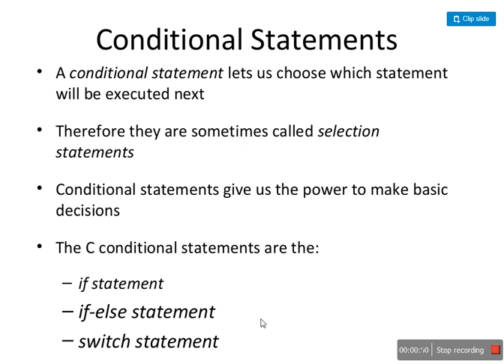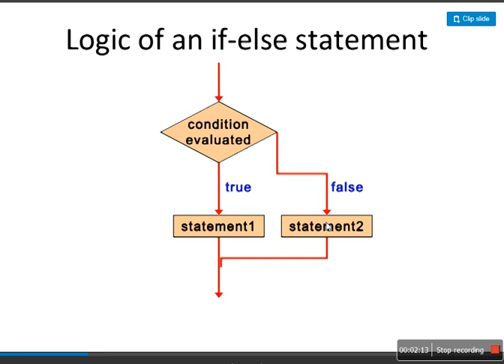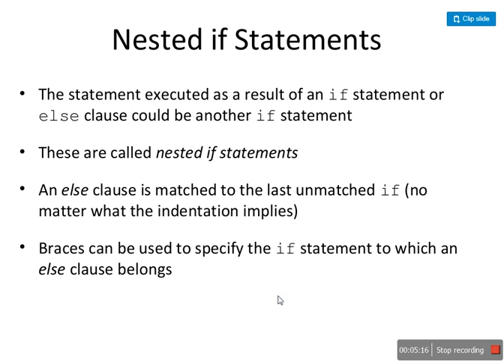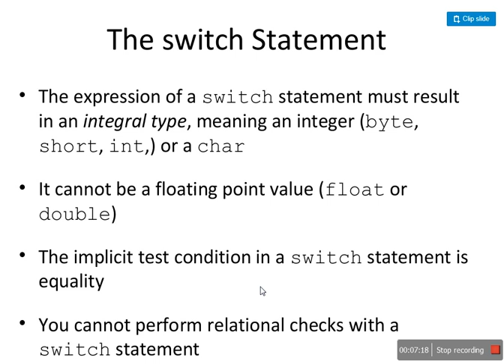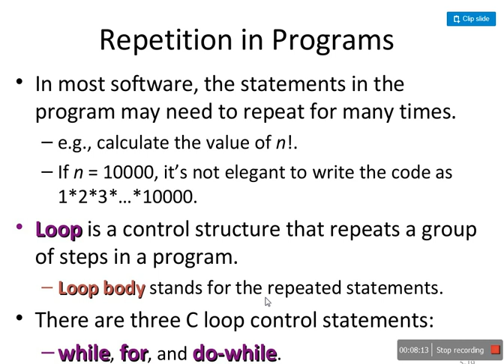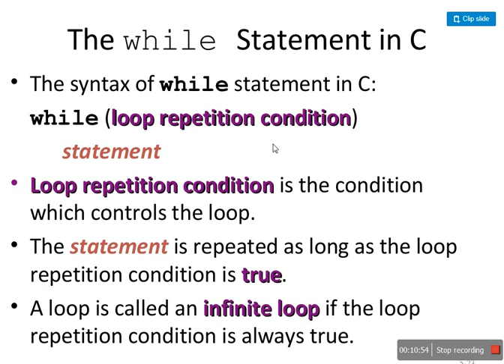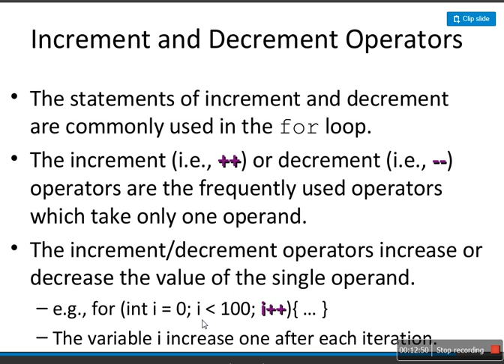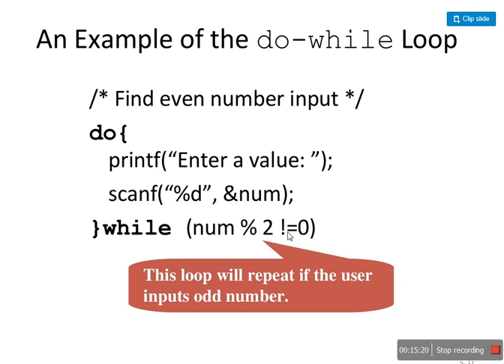C Programming Control structure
Control structure of C Programming Languages
1.1. while loop
2. for loop
3. do-while loop
4. Break and Continue statement
5. Goto and labels